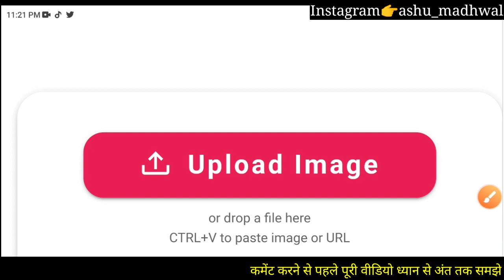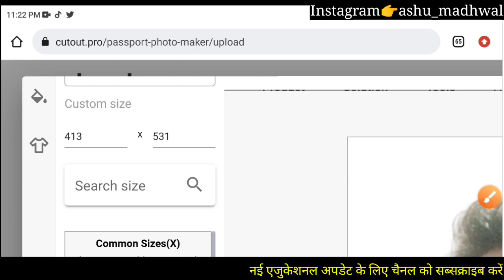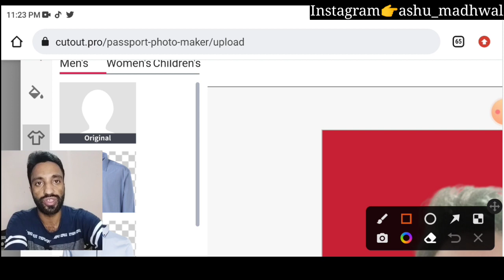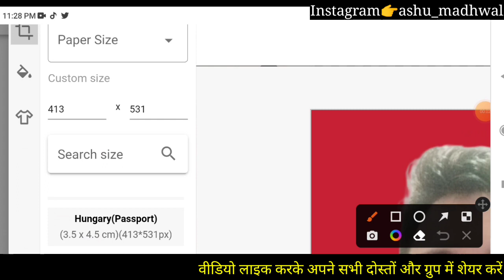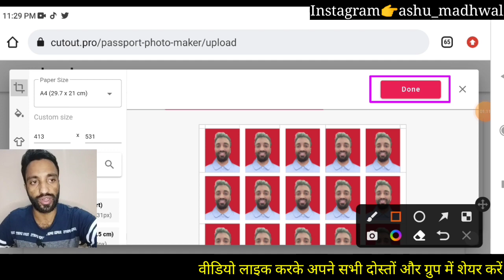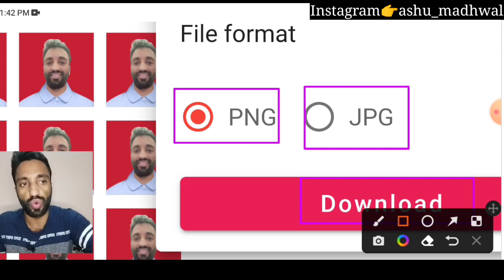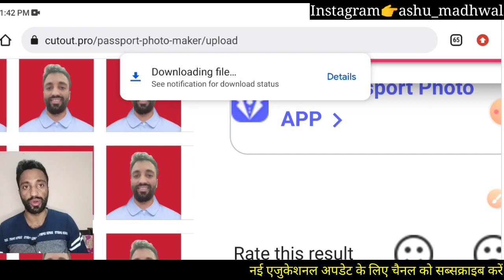Wow मजा आ गया जी💪🔥अपने किसी भी नॉर्मल फोटो से अनगिनत पासपोर्ट साइज फोटोग्राफ बनाएं बिल्कुल फ्री में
दोस्तों इस विडियो से आप किस भी फोटो से पासपोर्ट साइज फोटो बना सकते है आसानी से अपने फोन से।

आप इस लिंक पर क्लिक करके सीधे पासपोर्ट साइज फोटो साइट पर पहुंचे